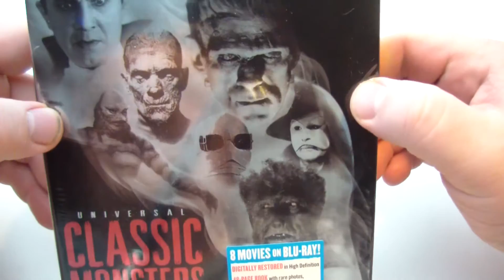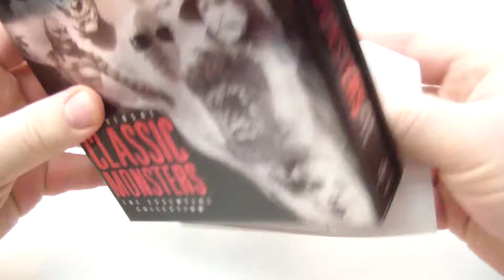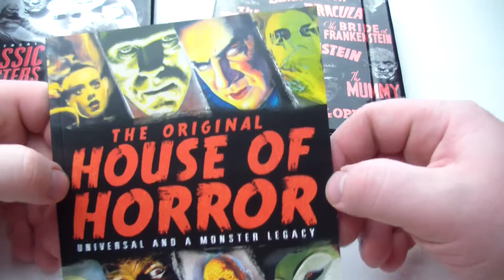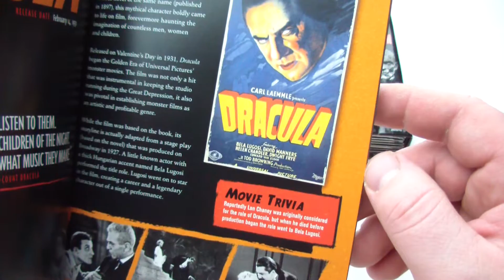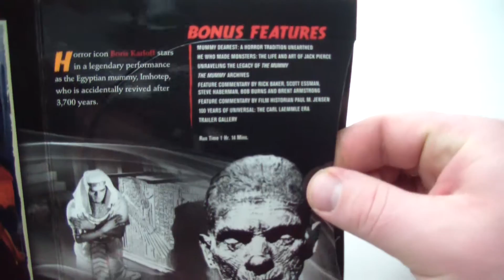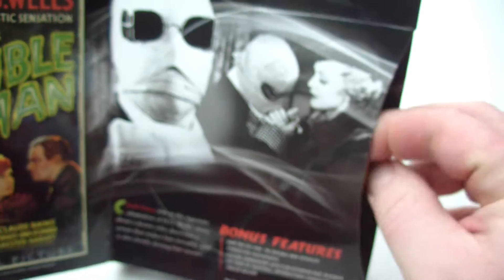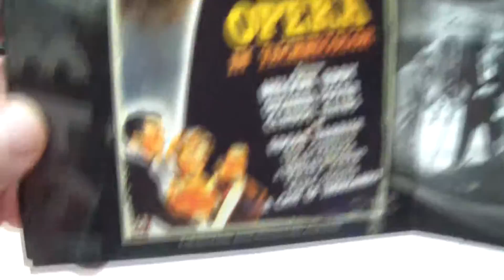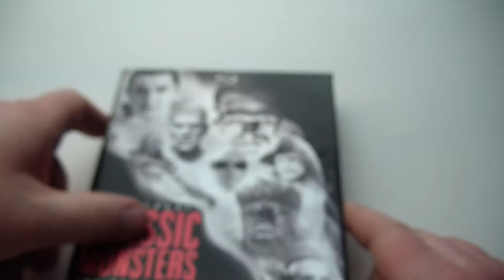Universal Classic Monsters The Essentials Collection Blu-Ray Unboxing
Unboxing of the box set Universal Classic Monsters The Essentials Collection

ReviewFrankenstein    1931
Bride Of Frankenstein   1935
Dracula     1931
The Wolf Man    1941
Phantom Of The Opera   1943
Creature From The Black Lagoon 1954